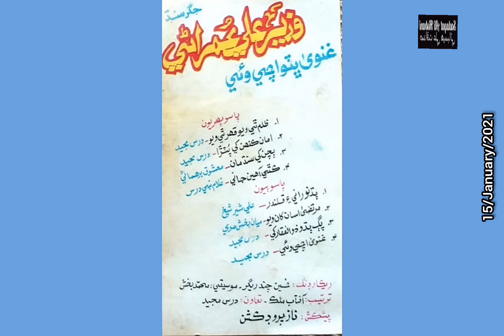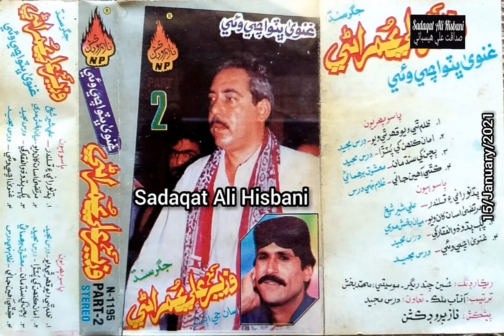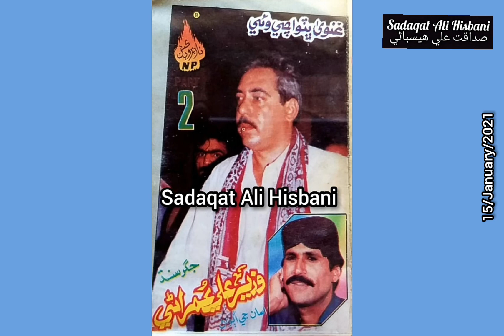Amaan Kahen Khay Puttera Sade Wazir Ali Umrani Album 2